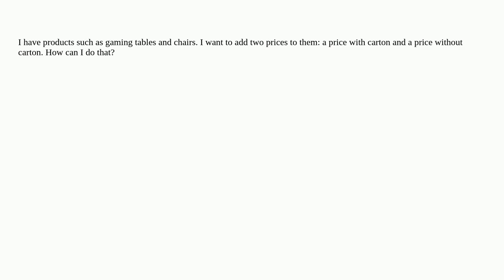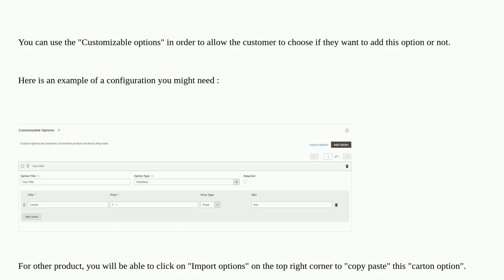Magento: Add price with carton and price without carton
Add price with carton and price without carton

A special thanks goes out to the community

  product shopping-cart-price-rules product-attribute price